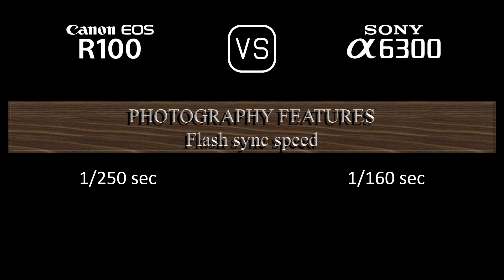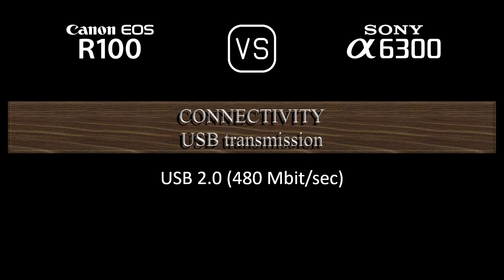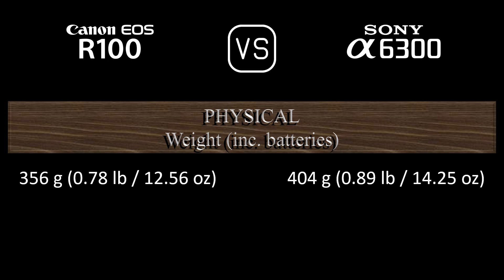Canon EOS R100 vs. Sony A6300: A Comparison of Specifications